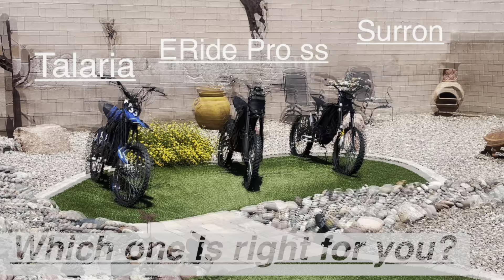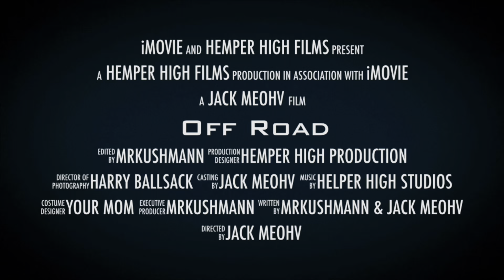Talaria, EridePro SS or Surron?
Talaria, ERide Pro SS, Surron LBX,
What electric dirt bike is right for you?